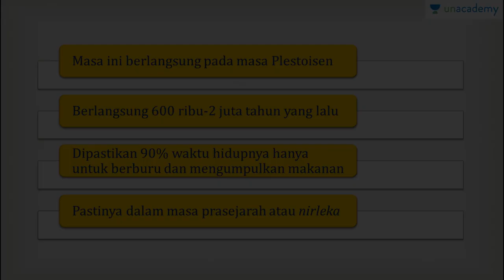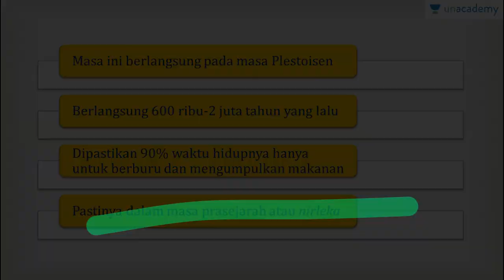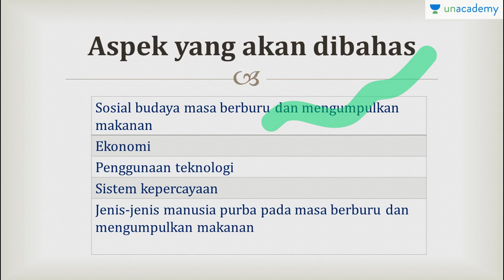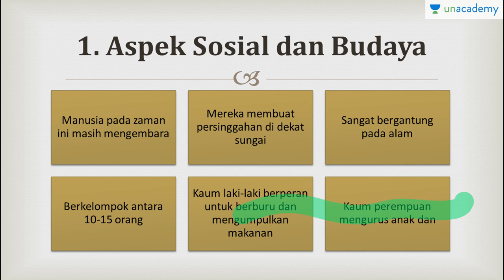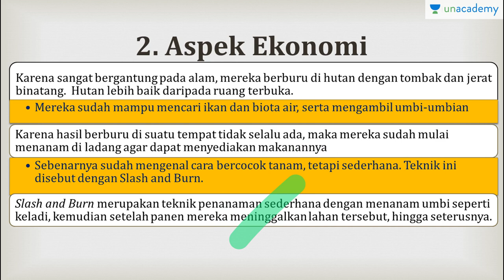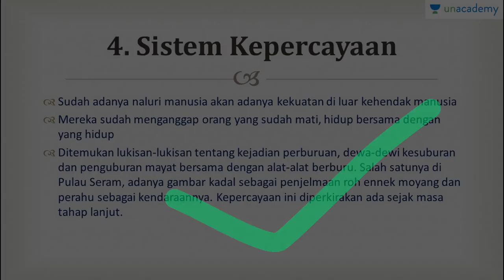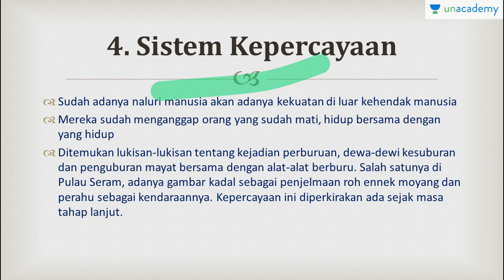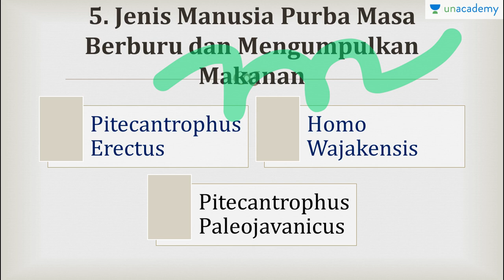Manusia Purba Pada masa berburu dan Mengumpulkan Makanan (Sejarah - SBMPTN, UN, SMA)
Menjelaskan manusia purba pada Masa berburu Dan mengumpulkan makanan hingga tahap lanjut.